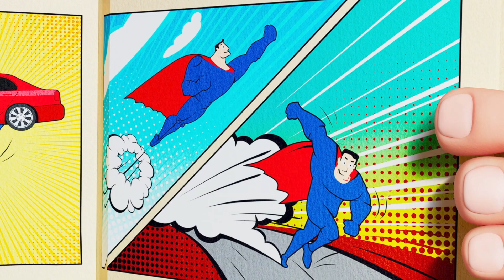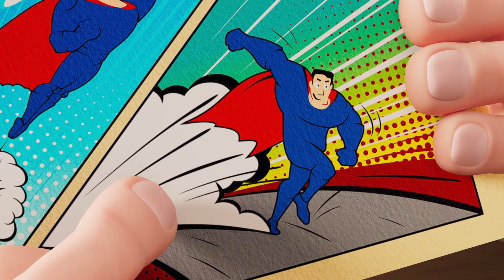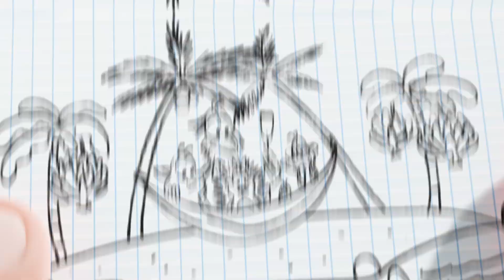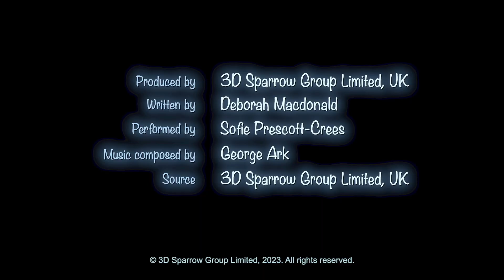Booba Bedtime Stories ⭐ COLLECTION #2 ⭐ Cartoon For Kids Super Toons TV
NEW Booba Bedtime Stories ⭐ COLLECTION #2 (Stories 1- 5) ⭐ Be first to check it out!
Booba Bedtime Stories - NEW format of storytelling will help you quickly put your child to sleep 🌙